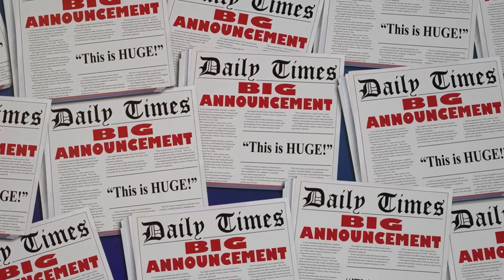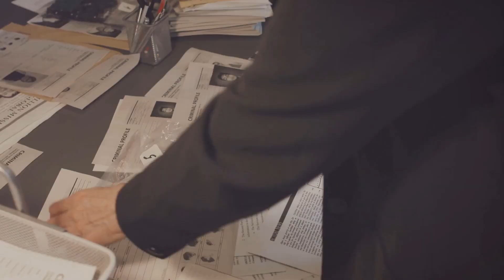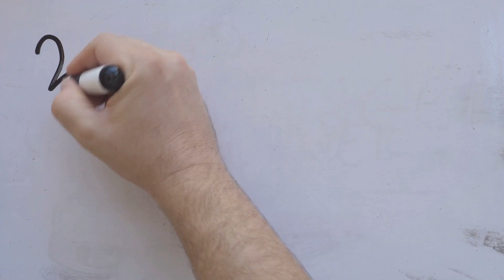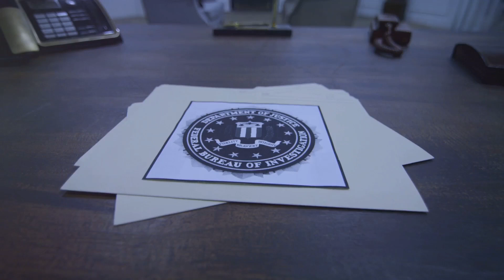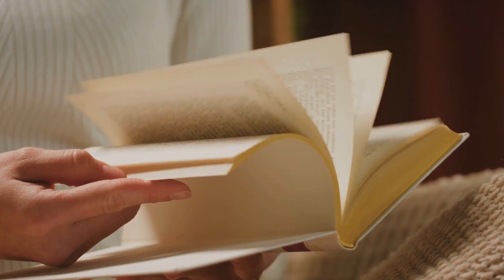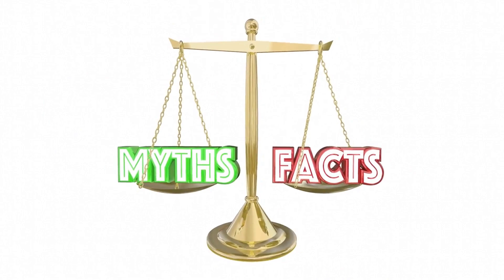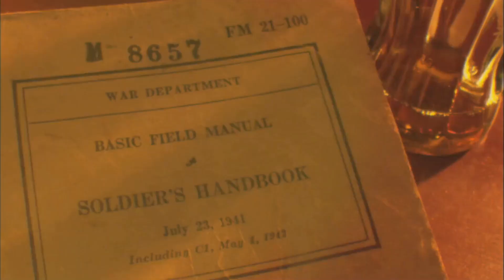What Really Happend to Hitler? A documentary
Welcome to a deep and captivating exploration of one of history's most perplexing mysteries – the fate of Adolf Hitler, the dictator who led Germany from 1933 to 1945. In this 15-minute journey, we will delve into the controversial accounts surrounding Hitler's death and the intriguing conspiracy theories that have persisted through the years.

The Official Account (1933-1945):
Our story begins with the widely accepted historical account. On April 30, 1945, Adolf Hitler, along with his companion Eva Braun, was said to have committed suicide in the Führerbunker, his underground bunker in Berlin, as Allied forces closed in on the city. Eyewitness testimonies, dental records, and historical documentation support this version of events.

Soviet Disinformation Campaign (June 1945):
However, the narrative of Hitler's death took a twist in June 1945. Marshal Georgy Zhukov, acting on orders from Soviet leader Joseph Stalin, held a press conference where he claimed that Hitler had escaped Berlin. This campaign of Soviet disinformation aimed to cast doubt on the official account. Shockingly, at that time, 68% of Americans polled believed that Hitler was still alive.

Post-War American Investigations (1955):
In October 1955, the CIA received claims from a self-proclaimed former German SS trooper named Phillip Citroen. Citroen alleged that Hitler had survived and left Colombia for Argentina around January 1955. Enclosed with this document was an alleged photograph of Citroen with a person he claimed to be Hitler, dated 1954. The investigation, however, was inconclusive, lacking solid evidence.

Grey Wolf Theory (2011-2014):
The controversial "Grey Wolf" theory emerged in 2011 through a book by Simon Dunstan and Gerrard Williams. According to this theory, Hitler and other high-ranking Nazis fled to Argentina by U-boat. They found alleged support from future Argentinian President Juan Perón, who had reportedly received financial assistance from the Nazis. Hitler supposedly resided in remote locations near the Chilean border, and Eva Braun departed for Neuquén with their daughter Ursula ('Uschi'). The book even suggests that Martin Bormann exchanged stolen art and military secrets for Hitler's life.

Critique and Dismissal (Historians' Perspective):
Despite the attention given to the Grey Wolf theory and similar claims, historians and experts in the field have overwhelmingly dismissed these theories. Critics argue that there is no substantial evidence to support Hitler's escape, and maintaining such a colossal deception would have been virtually impossible.

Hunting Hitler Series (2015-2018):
The History Channel's series "Hunting Hitler" explored the notion that Hitler had survived and escaped to South America. While the show cited declassified documents and interviewed witnesses, these claims have faced widespread skepticism and have not been accepted by the historical community.

Controversy and Speculation (Present Day):
Today, the controversy surrounding Adolf Hitler's fate continues to spark curiosity and speculation. The enduring nature of these conspiracy theories challenges our understanding of historical events and the complexities of separating fact from fiction.

Conclusion and Call for Skepticism:
In conclusion, the mystery of Adolf Hitler's death remains a topic of fascination and debate. While the official account is widely accepted, questions and theories persist. This video encourages viewers to approach historical mysteries with critical thinking, skepticism, and an open mind, ensuring that we continue to explore history's enigmatic moments.

Join us on this journey into the unknown, as we unravel the mysteries surrounding one of the most infamous figures in history.